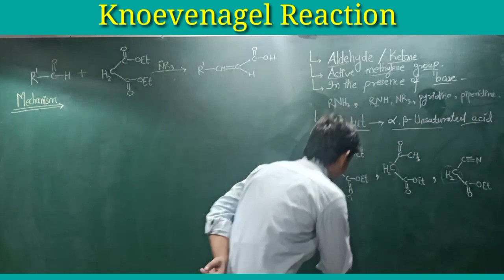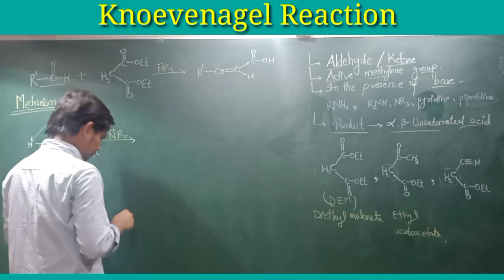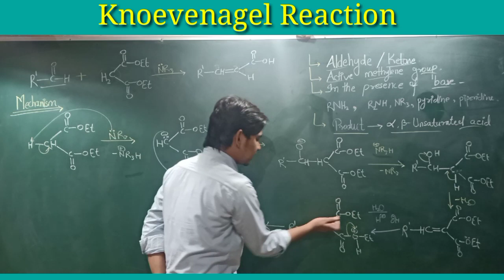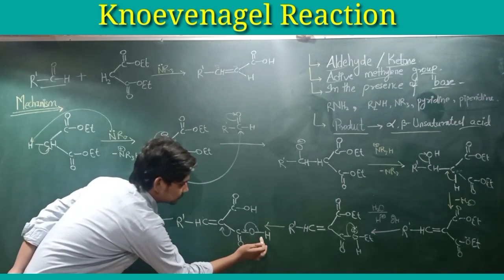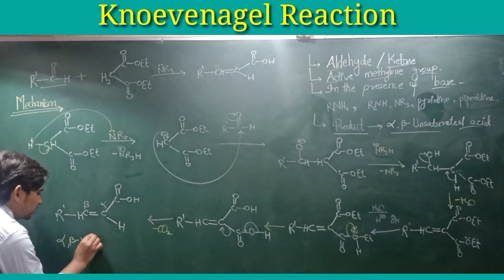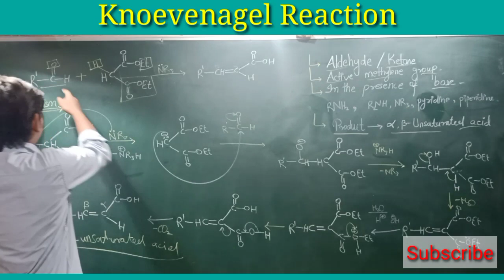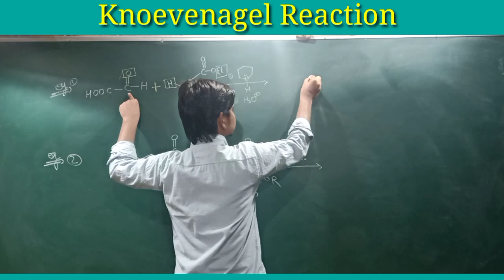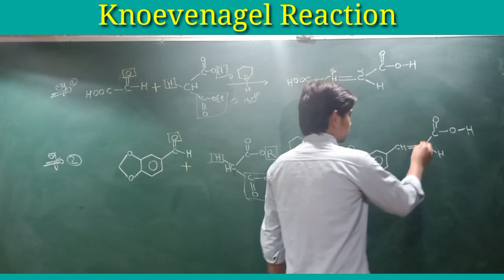Knoevenagel reaction | Knoevenagel reaction with mechanism | CSIR NET | GATE | Part (11)